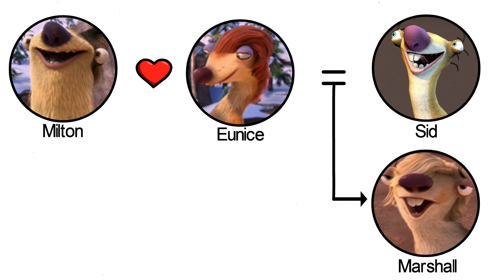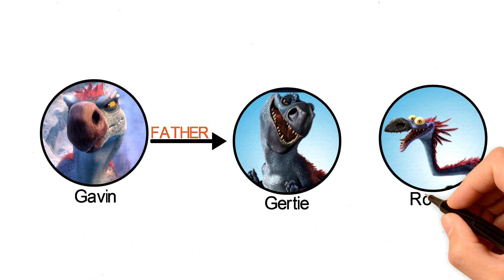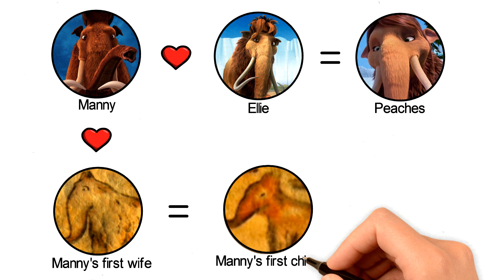Ice Age: Parents And Child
Today, we will  see the Parent and Child Relationship of Ice Age Characters, from the Popular Ice Age Franchise.